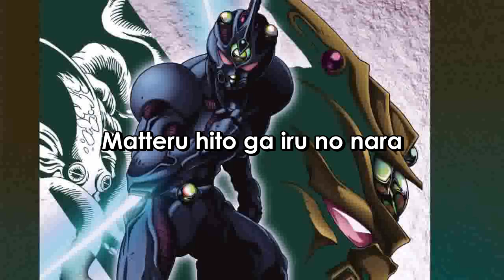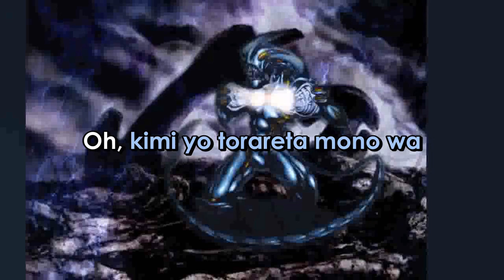Guyver BIO BOOSTER ARMOR GUYVER Romanji Version (Sing-A-Long) Lyrics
ARTIST:  SHINICHI  ISHIHARA
SONG:  BIO BOOSTER  ARMOR  GUYVER